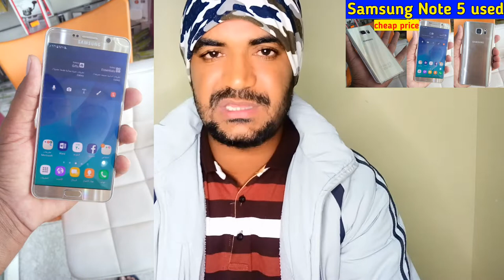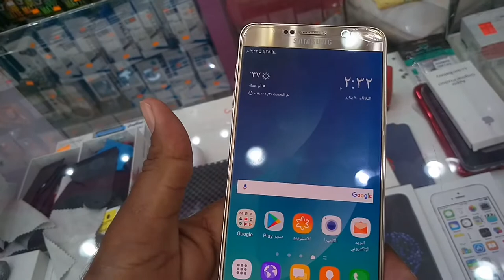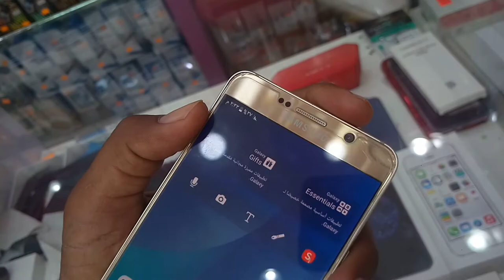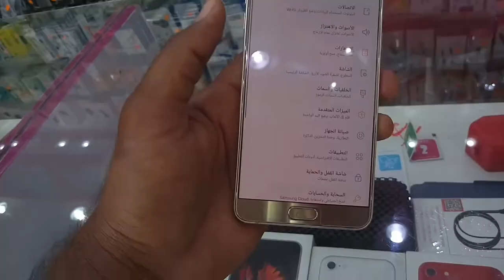Samsung Galaxy Note 5 price in 2021, used samsung note 5 price in saudi arabia,